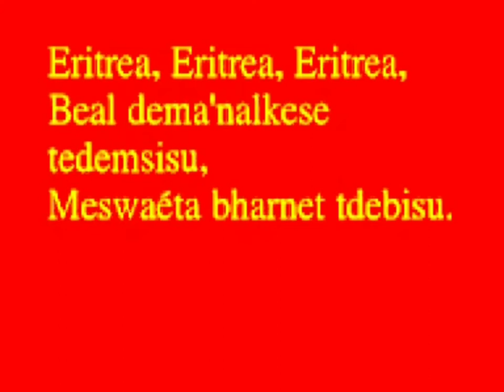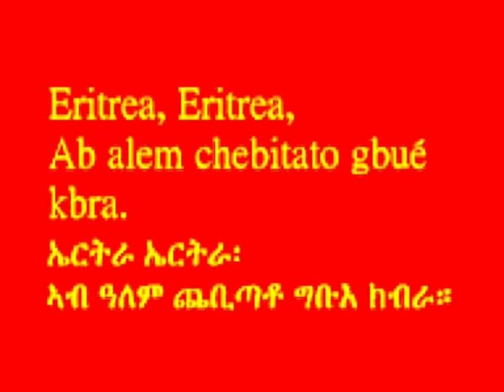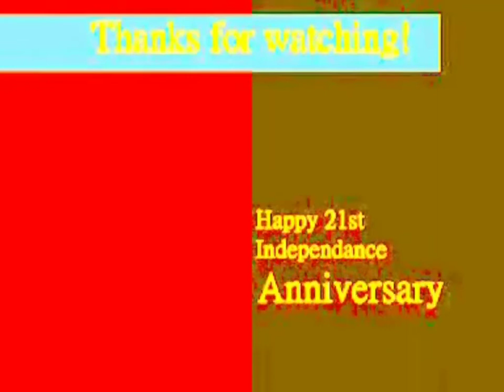Eritrea - Eritrean National Anthem